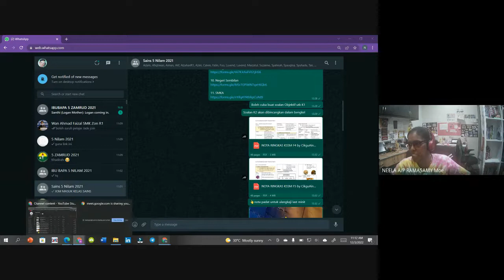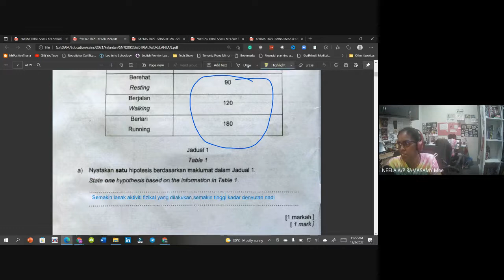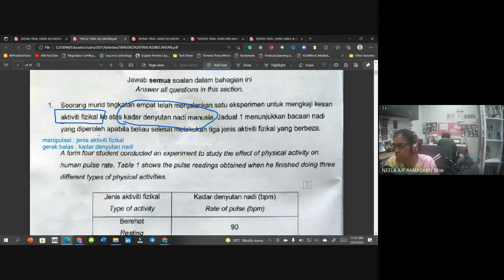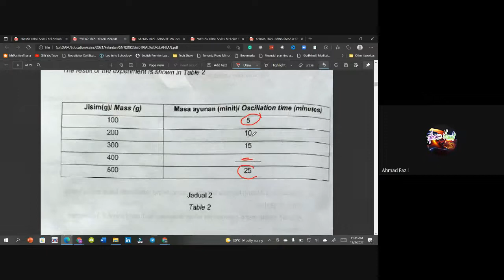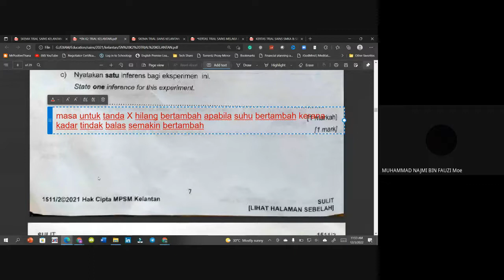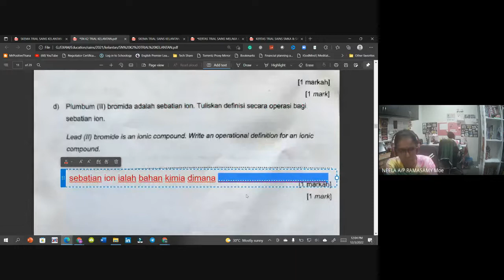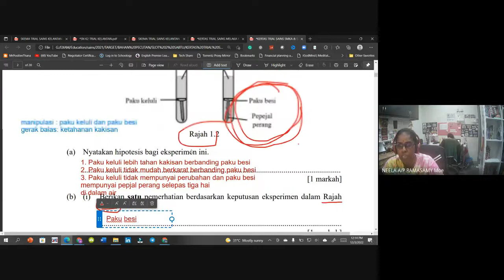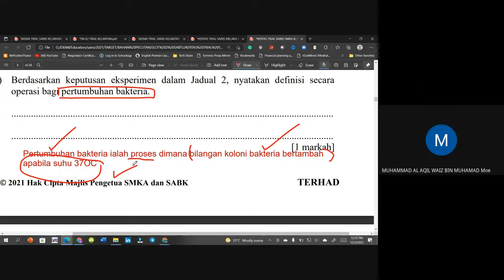PECUTAN SAINS SPM 2021 | SLOT 5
PECUTAN SAINS SPM 2021

SLOT 5 (12/3/2022)

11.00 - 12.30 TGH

PN NEELA